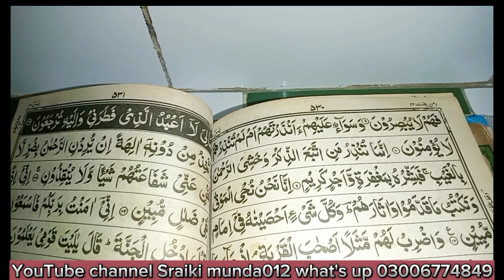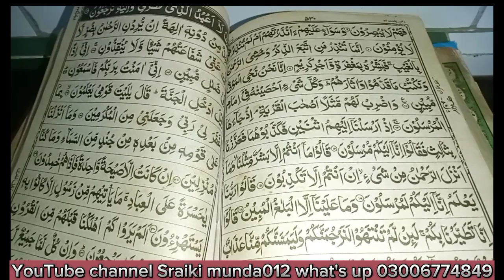village vlog must|حاجی بھولا |Sraiki Munda 012vlogs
Haji bhola ka interview|حاجی بھولا |Sraiki Munda 012vlogs